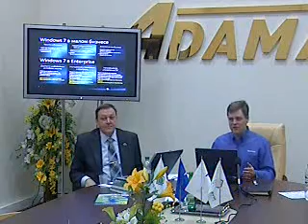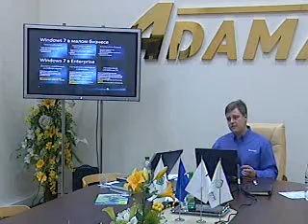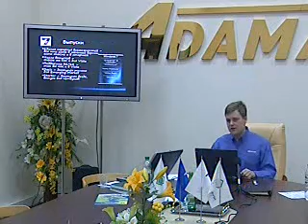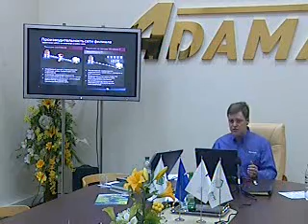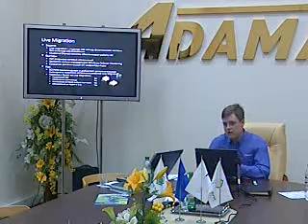ИТ-форум 2009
Форум "Инстурменты для эффективного управления бизнесом" состоялся 31  октября 2009 года в онлайн-режиме
Базовая ИТ-инфраструктура нового поколения: Windows 7 и Windows Server 2008 R2. Виктор Цикунов, Руководитель направления по работе с корпоративными заказчиками, департамент по работе с малым и средним бизнесом, Майкрософт Украина.